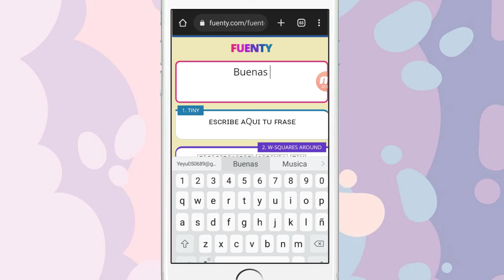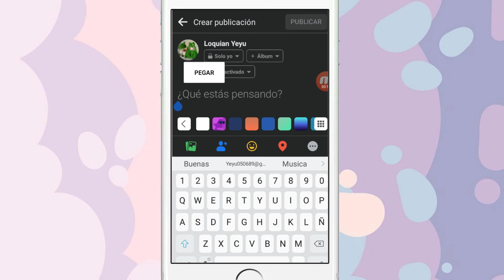como cambiar la letra de Facebook fácil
😊Bueno mi gente 😊🙏linda espero que sea de mucha ayuda este tutorial para que puedan enchular un poco mas sus publicaciones de Facebook.
link de las fuentes
😊🙏 bueno mi gente linda pedirles un apoyo con donaciones para mejorar el canal y tener un contenido de calidad con muchos videos educativos .tu donación ira para mejorar el canal y ayudar a mas creadores de contenido ya que MaDEP  esta creciendo con jóvenes luchones ,si en algún momento puedes ayudarnos seria magnifico de todo corazón te lo agradecemos  .
te dejamos nuestra cuenta de PayPal en nuestra portada del canal .
si nos puedes ayudar con alguna donación seremos los mas felices .

☺ también nos puedes ayudar compartiendo , viendo el video y darle like si te gusto . que Diosito te multiplique las bendiciones .